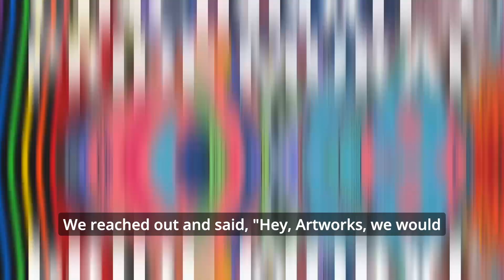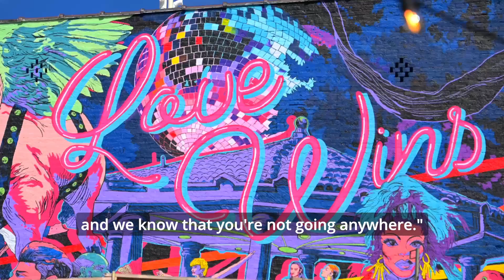ArtWorks' Love Wins Mural with Cincinnati Pride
The ArtWorks “Love Wins” mural commemorating the 50 years of celebrating Pride in Cincinnati was completed in the summer of 2023. Located at 220 W 12th St., in Over-the-Rhine, directly above Queen City Radio, this collaboration with Cincinnati Pride was a labor of love for ArtWorks, its partners, artists and apprentices, each aged 18 to 21 years old. They hope the mural will serve as an inspiring catalyst for positive change and nurture a profound sense of belonging for those who see it.